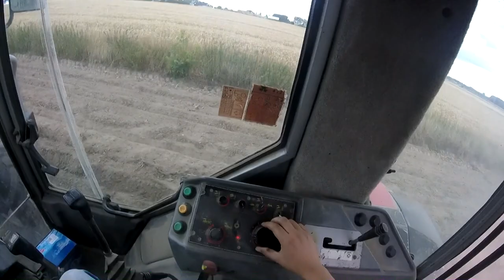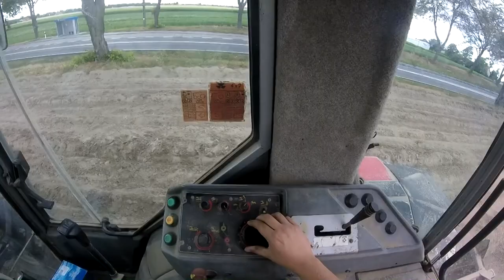Talerzowanie po Ziemniakach☆Bardzo sucho☆Massey Ferguson Vlog#3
☆ Czytaj Opis ☆
Vlog nawet wyszedł  ale nie mogę się oswoić z gadaniem do kamerki ;d

*Jeżeli film ci się spodobał zostaw suba.
Łapkę w górę to bardzo motywuje